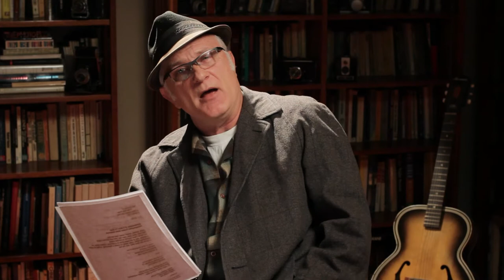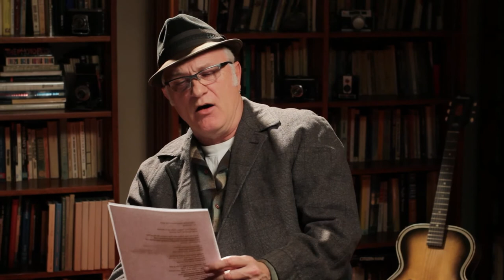S.A. Griffin - Confessions of a Door to Door Autographed Outlaw Bible Salesman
A universe in sleep's clothing, S.A. Griffin lives, loves and works in Los Angeles.

A working actor since 1979, he is recipient of the Dramalogue Award (Best Actor, Stage) and Kari Award (Best Actor, Commercials, Canada).

Among the six killer cowboys in Clint Eastwood's Pale Rider, he is the only left handed gunslinger in the wild bunch.

Best Performance Poet LA Weekly, he traveled the U.S. and Canada with The Carma Bums from 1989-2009. S.A. Griffin is the maniac behind Elsie The Poetry Bomb, a former Vietnam era practice bomb converted into an art object with over 1,000 poems from around the world stuffed inside of her. After her conversion, he then took her on a five week tour of the U.S.; The Poetry Bomb Couch Surfing Across America Tour of Words 2010, all done in an effort to inspire disagreements.

He is the co-editor of The Outlaw Bible of American Poetry (Firecracker Award) and the editor of The Official Language of Yes by Scott Wannberg (Perceval Press, 2015). Widely published, his most recent collection of verse, Dreams Gone Mad With Hope, was published by Punk Hostage Press in 2014.

In October 2014 he was honored to direct 'Round About Midnite by Venice West poet Stuart Z. Perkoff for the Los Angeles County Museum of Art.

In 2011 he became the first person to receive Beyond Baroque Literary Art Center's Distinguished Service Award.

Proud father, husband and Vietnam era vet, he is owned by two cats.

Live at Lockett's is an intimate concert series filmed in Christopher Lockett's living room in Los Angeles. It features artists from LA's eclectic roots music and poetry scenes. The performers are grounded in a roots tradition, but are not bound by it.

One camera, one lens, no zooms, no cuts, not even a microphone in frame - just a lone shotgun mic mounted overhead in a c-stand. Nothing between the performer and the audience.